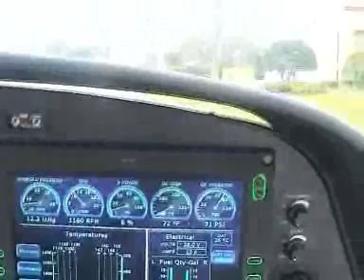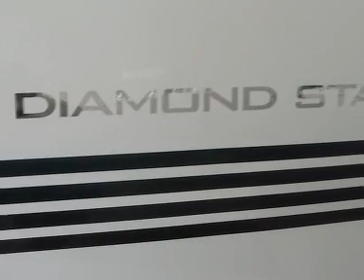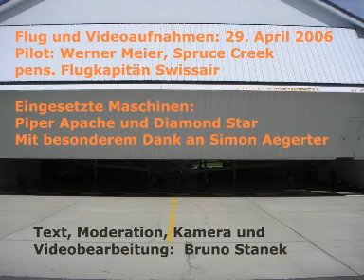Sternsekunde Bruno Stanek 19.05.2006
WEL·TRAUMFLUG - von Spruce Creek rund um das KSC